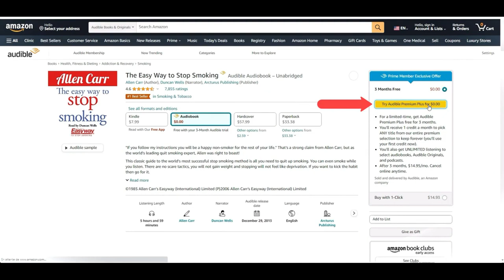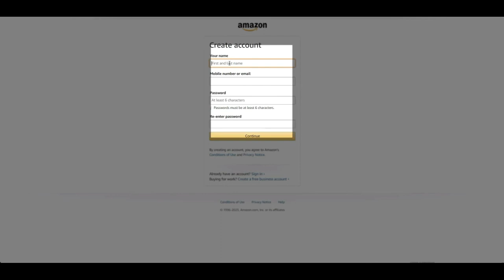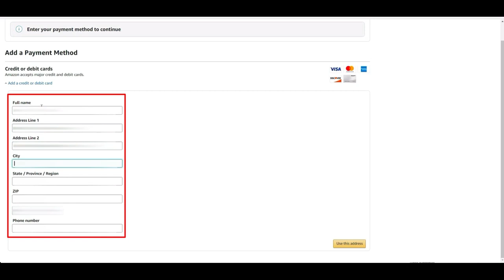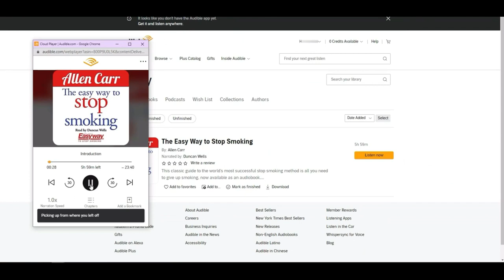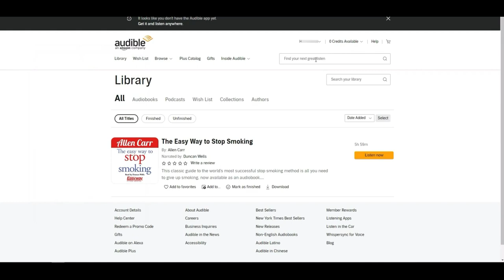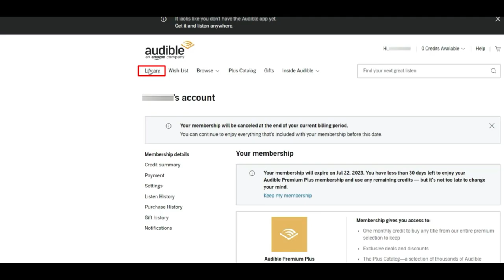Five Kingdoms Audiobook - Brandon Mull | Listen Free on Audible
LISTEN NOW

Listen to the captivating 'Five Kingdoms' audiobook by Brandon Mull for FREE! 🕒 Timestamps:
00:00 - Sample Audiobook Five Kingdoms
05:00 - Learn how to listen to a full audiobook for free on Audible by Amazon.

Book By Brandon Mull

Book Rogue Knight: Five Kingdoms, Book 2

Brandon Mull
Books: Free Audiobook
Audiobook
Best Audio book
Five Kingdoms,Brandon Mull,Audiobook,Free Audiobook,Audible,Fantasy Adventure,Book,Magic,Adventure